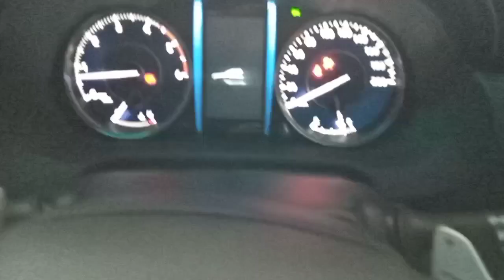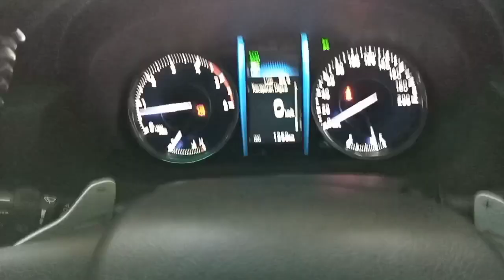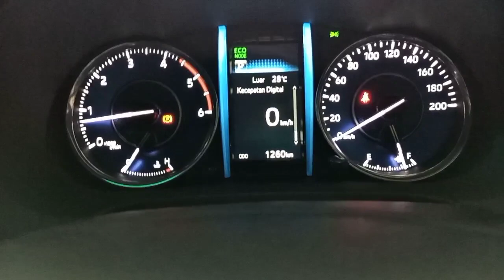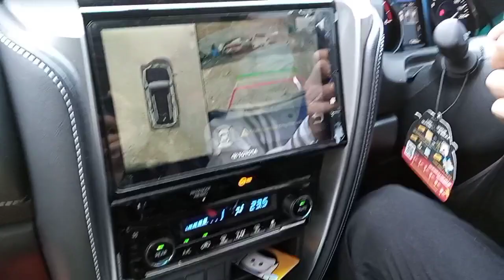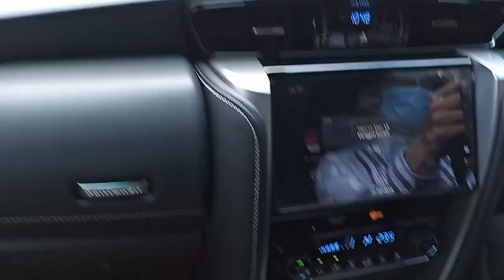Perjalanan Tipis Hari Ini - Keliling Kuningan 1 Syawal 1442 H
Perjalanan Tipis Hari Ini...
Keliling Kota Kuningan.
Dimulai ke Makam Gede, Ziarah ke Makam kedua orangtua.
Ibunda meninggal 26 September 2013
Ayahanda meninggal tahun lalu, 2 Agustus 2020

Perjalanan sekalian menghangatkan Mobil.
Toyota Fortuner Diesel 2021